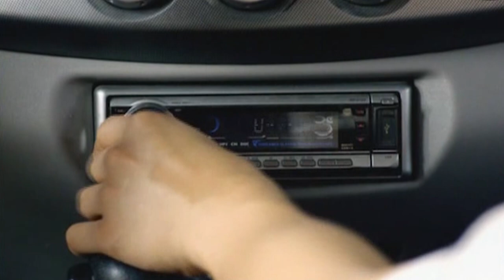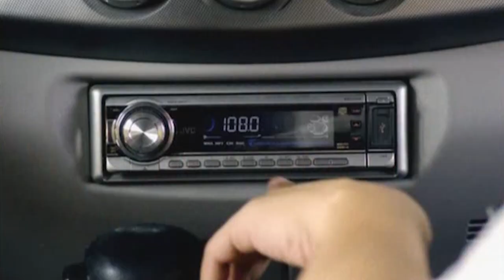'Here Comes the Bride' FULL MOVIE Part 1 | Angelica Panganiban, Eugene Domingo